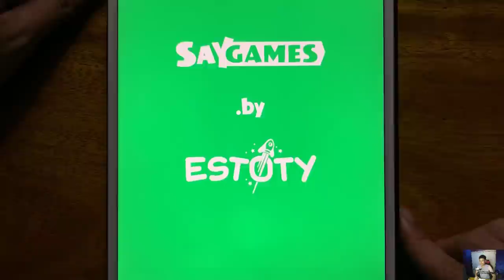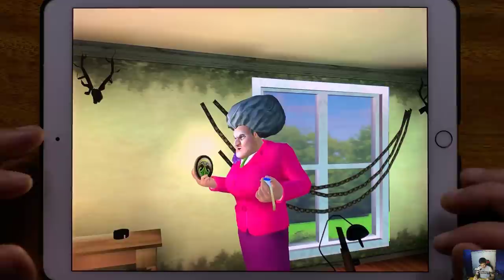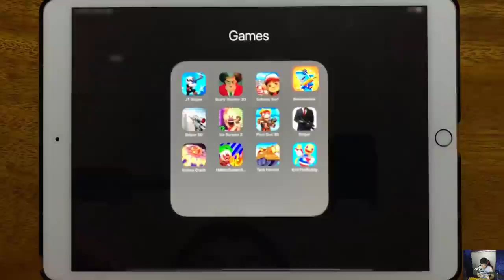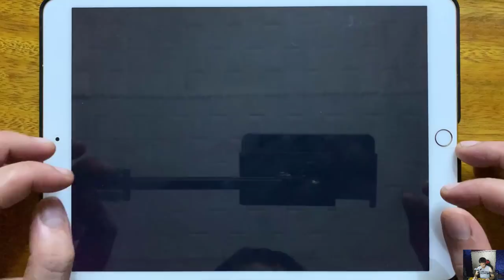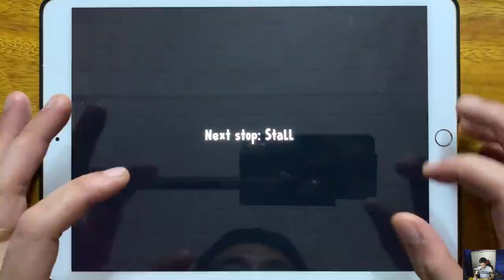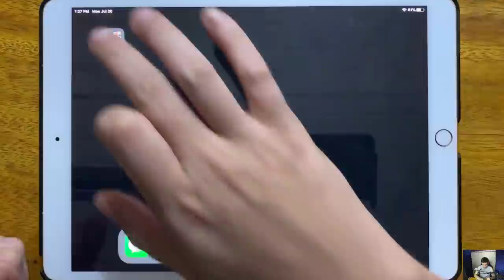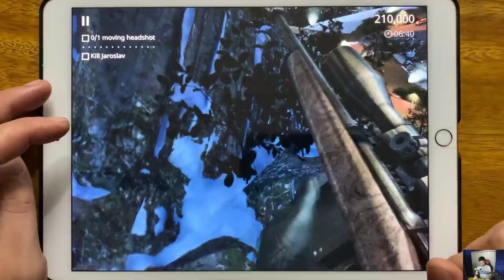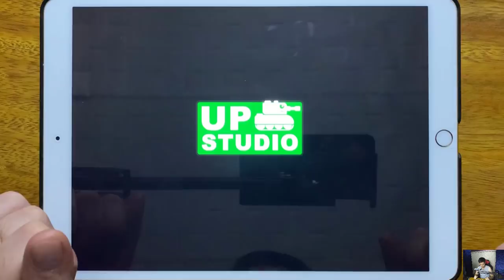Johnny Trigger Sniper, Scary Teacher 3D, Subway Surfers, Bowmasters, Sniper 3D, Ice Scream 2...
Johnny Trigger Sniper, Scary Teacher 3D, Subway Surfers, Bowmasters, Sniper 3D, Ice Scream 2, Pixel Gun 3D, Hitman Sniper, Knives Crash, Hello Ice Scream, Tank Heroes, Kick The Buddy Forever